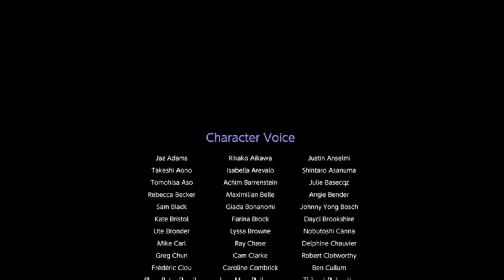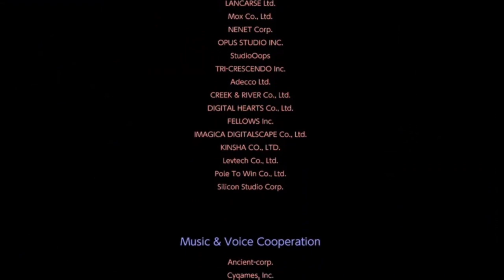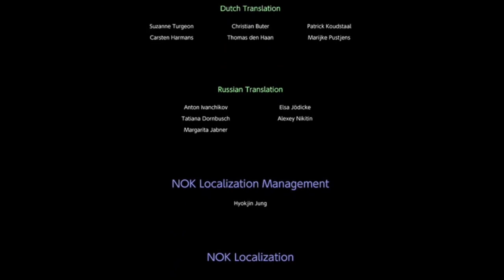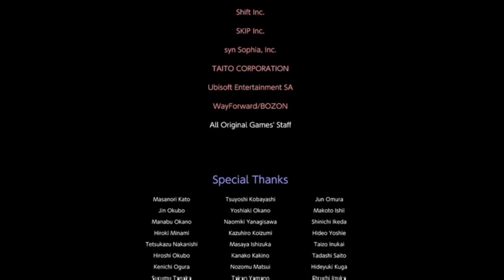Super Smash Bros Ultimate All Cutscenes Movie With Alternate Endings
In this video we show you the movie for the new super smash bros ultimate